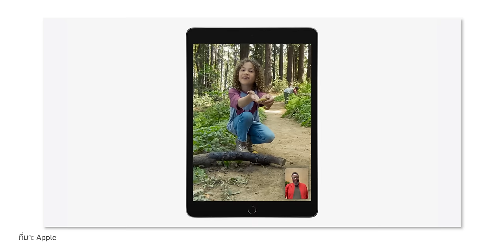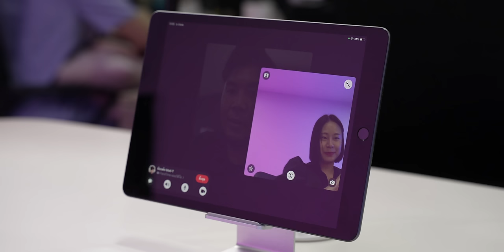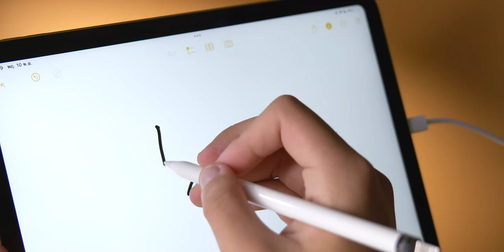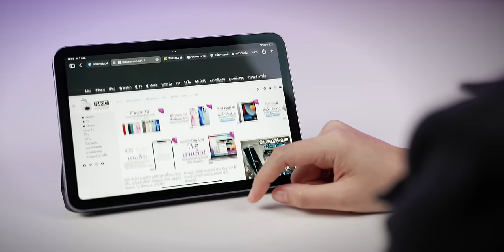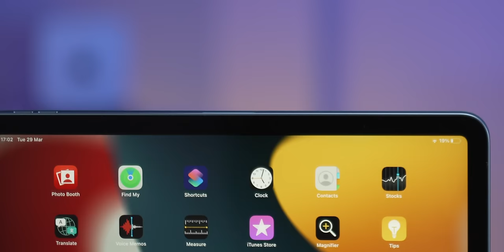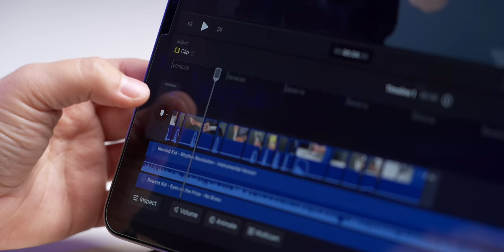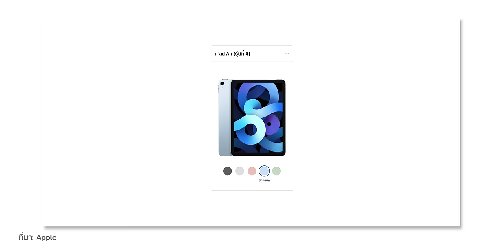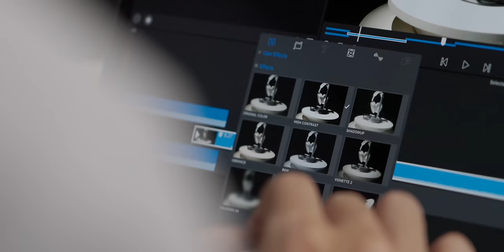แนะนำ iPad น่าซื้อ นักเรียน/นักศึกษา ซื้อรุ่นไหนดี? (อัปเดต พ.ค. 2023)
น้อง ๆ นักเรียน/นักศึกษา เริ่มกลับมาเรียนกันแล้ว ใครกำลังหาข้อมูลอยู่ว่าจะเลือกซื้อ iPad รุ่นไหนดี รุ่นเก่าหรือรุ่นใหม่ รุ่นไหนเหมาะกับเรา อัปเดต 2023 ชมคลิปนี้ได้เลยค่ะ

📌 เลือกหัวข้อเพื่อรับชม
00:00 - แนะนำ iPad ที่น่าซื้อในปี 2023
01:18 - iPad รุ่นที่ 9
03:02 - iPad รุ่นที่ 10
04:54 - iPad mini 606:01 - iPad Air 5
07:34 - iPad Pro M2
09:34 - แนะนำเพิ่มเติม
10:14 - ซื้อ iPad มือสองรุ่นไหนดี?
10:52 - โปรโมชั่น Back to School
11:22 - สรุป

1️⃣ รีวิว iPad รุ่นที่ 9 น้องใหม่ เร็วแรง ค่าตัวถูก
2️⃣ รีวิว iPad รุ่นที่ 10 ดีไซน์ใหม่, USB-C, รองรับ Apple Pencil 1 แล้วน่าซื้อไหม?
3️⃣ รีวิว iPad mini 6 มีอะไรใหม่บ้าง ปัญหา Jelly Scrolling เจอไหม?
4️⃣ รีวิว iPad Air 5 ชิป M1 ฉบับเต็ม! ดีกว่า iPad Air 4 ไหม?
5️⃣ รีวิวเต็ม iPad Pro ชิป M2 ดีไซน์เดิม ชิปใหม่ ดีกว่ารุ่นชิป M1 มากไหม?